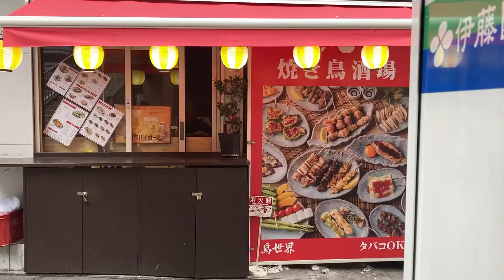Shibuya Dogenzaka Koji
Thank you for experiencing this snippet of life.